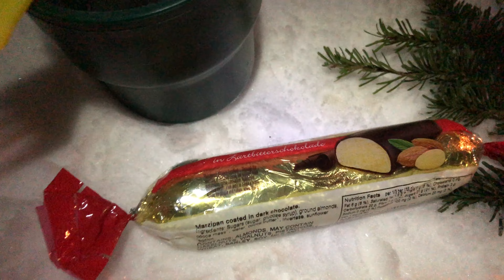Silent Night Winter Camping on Side of Mountain, Backcountry Ski Tour Deep Powder Snow Adventure!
Deep powder snow, warm crackling fire, surrounded by the mountains...ahhhhhh. The moon rose full and bright and cast moving tree shadows on the blanket of pure white snow as it travelled in the starry sky. It was for sure a beautiful silent night in the peaks without another soul around for miles.

Click on CC for sub titles and to select language you would like to watch the film in, enjoy!

**New film "Bahamas Sailing Adventure with Search and Rescue"**

I didn't expect to be at +170 subscribers by now so a big thank you to each one of you!

If you enjoyed this short film and haven't subscribed to the channel AIR OUT THERE, please consider subscribing as subscriptions are free for you, and help the films reach a broader audience. Each subscription will help me continue making these films. It is a long journey as a YouTuber to get to the point where one can make a bit of income to help pay for basics like fuel, food, gear repairs, etc required for these adventure films. Each subscription will help me get to the point where I can start making a bit of an income which will in turn help me continue making these Films for you all. Currently I'm still a long ways off. As well a thumbs up, hitting the bell for notifications, comments, questions, tips and sharing the films helps too 😉 I really hope to continue making these films for you all as I really believe sharing the amazing scenery in creation and some laughs, is good for the soul as many are going through very difficult times.

I hope this short film brings laughter, peace and joy to you as you enjoy some of the moments recorded on film! Enjoy!

Film Chapters:
00:00 - Intro Teaser
00:19 - Onward & Upward
01:25 - Rise & Ski!
02:18 - Short Days this time of Winter
02:41 - Moonrise!
03:21 - Crackling Warm Fire
03:55 - Cooking Dinner
04:44 - What A Camp Spot ;-)
05:07 - A Happy (early) Merry Christmas to Everybody!
05:57 - Goodmorning! Welcome to side of the mountain camp!
07:17 - Mmmmmm Mountains
07:30 - Mmmmm Coffee
08:20 - Free Falling Squirrel
08:40 - Forest High
08:47 - Hallo!
08:59 - Chilly Night=Frozen Water
10:08 - Crispy Cheese Toast with Avocado for Breakfast
10:31 - Mountain & 'Chocolate Mountains'
11:08 - Packing Up || Time for TURNS yeeeew!
11:49 - Ohhhhh Backcountry Skiing how I LOVE you!
13:19 - Bonus Tree Skiing Footage from Ski Day with Friend!
13:24 - So fun!
14:05 - Fresh Turns!
14:39 - Sneak Peek NEXT FILM!
15:00 - Peace & Joy to you & your Loved Ones - Merry Christmas!